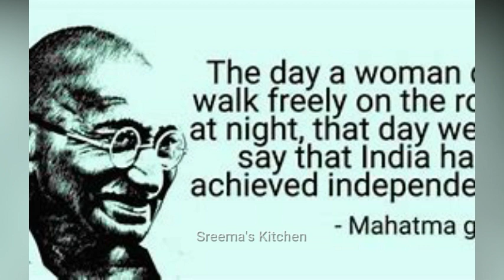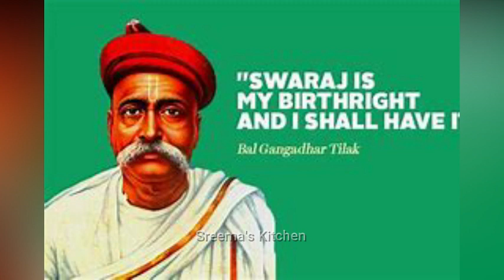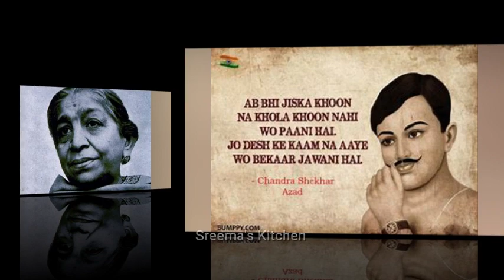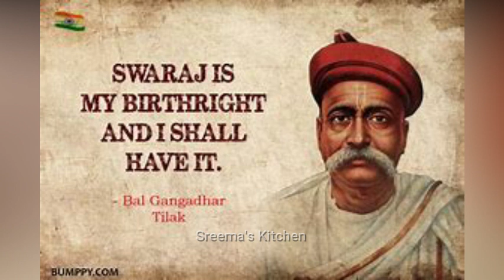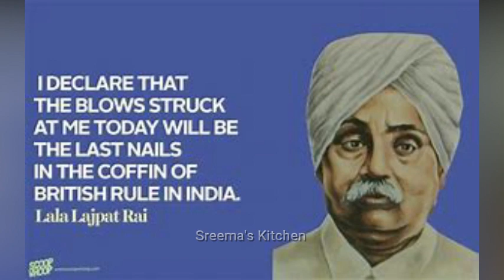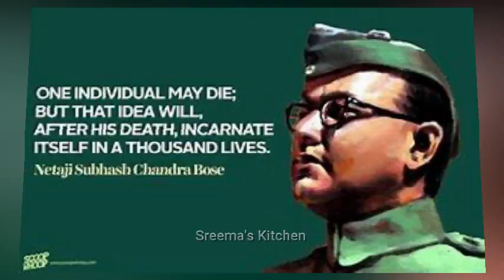இந்திய சுதந்திர போராட்ட வீரர்களுக்கு வீரவணக்கம் | Tribute to all Freedom Fighters of India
இந்திய சுதந்திர போராட்ட வீரர்களுக்கு வீரவணக்கம் | Tribute to all Freedom Fighters of India@Sreema's kitchen

Freedom fighters were people who sacrificed their lives selflessly for the freedom of their country. Every country has its fair share of freedom fighters. People look up to them in terms of patriotism and love for one's country. They are considered the epitome of patriotic people.

British have ruled India for 200 years . lots of war happened in that time lots of people sacrificed their lives for the country . they wanted a free country and finally we got freedom in 1947 we remember all of these martyrs who sacrificed their lives for freedom India gate is the biggest monument where you can see the names of these people Ahmadullah Shah , Mangal pandey , Vallabh bhai patel , Bhagat singh , Aruna Asaf Ali , subhash chandra bose etc . was the leading person and most active person in the freedom war . we remember all of these leaders with lots of respect

Freedom fighters fought for the country’s freedom and set us all free from the slavery of the Britishers.
The British East India Company ruled in India for over two hundred years.
Many freedom fighters refused to use weapons against the Britishers and used protests and movements to revolt against the British.